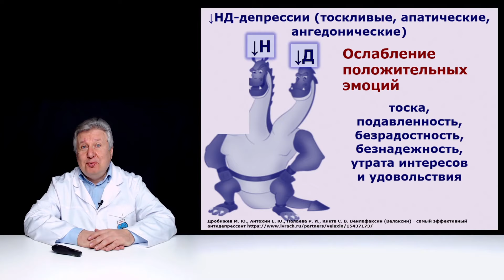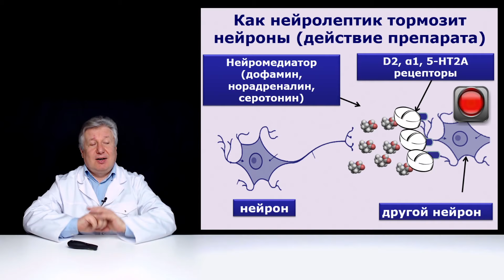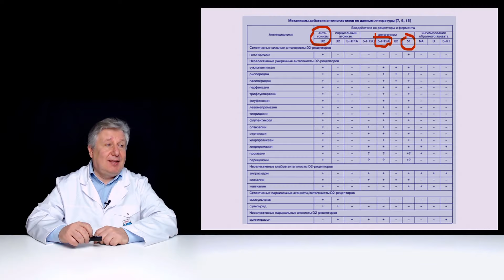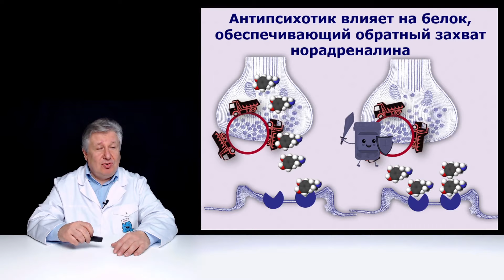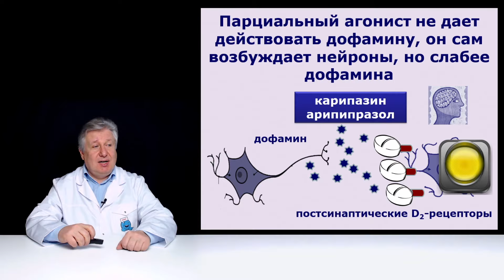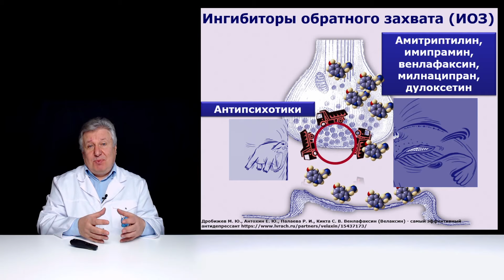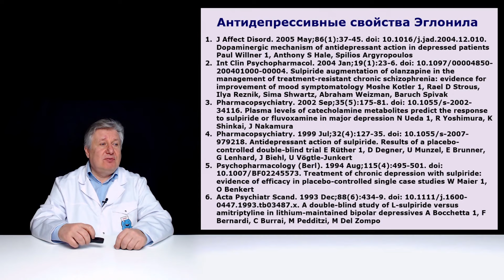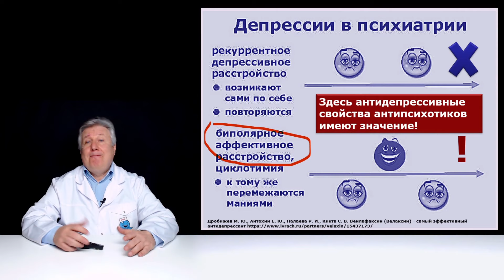Антипсихотики и депрессии.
Можно ли назначать антипсихотики при депрессиях, которые наблюдаются, например, при рекуррентном депрессивном расстройстве. Многие думают, что антипсихотики обладают антидепрессивными свойствами. Но так ли это? Хотите узнать мнение профессионала?